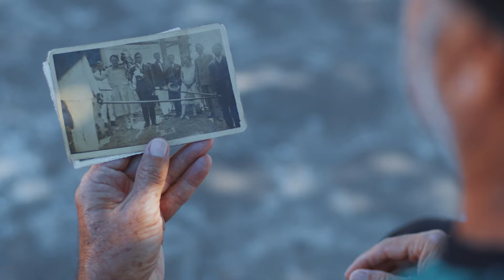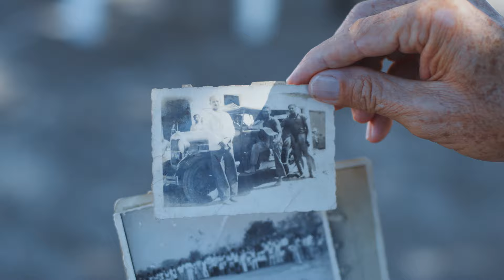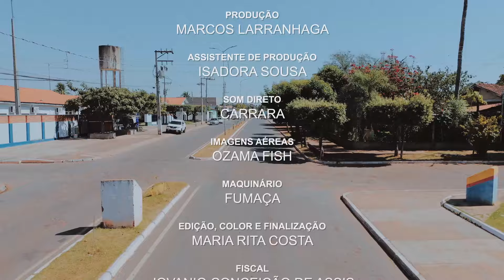Isso Tudo É Mato Grosso | Acorizal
Em "Isso tudo é Mato Grosso", vamos explorar Acorizal, uma cidade que reflete a essência do interior de Mato Grosso, onde a natureza e a cultura se encontram de maneira única. Localizada às margens do Rio Cuiabá, Acorizal é um lugar onde a paisagem fluvial e o ambiente pantaneiro se entrelaçam, oferecendo uma visão privilegiada da biodiversidade da região. A cidade é rica em tradições e celebrações, que reúne a comunidade em momentos de devoção e confraternização.
Isso tudo é vida! Isso tudo é natureza! Isso tudo é Mato Grosso!